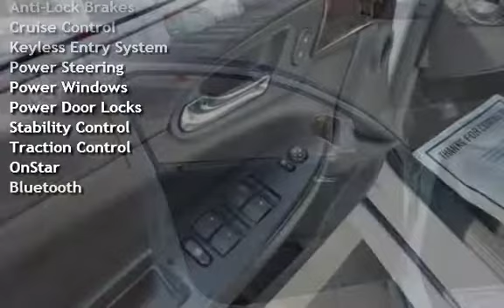2012 Chevrolet Impala LS for sale in Burlington, NJ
Presented in Summit White, our 2012 Chevrolet Impala LS offers plenty of space for all of your friends with ultimate comfort and performance. At the heart of this sedan is a 3.6 Liter V6 that churns out 300hp while paired with a smooth-shifting 6 Speed Automatic. You are rewarded with near 30mpg on the highway along with a composed ride and great handling.

Check out the 16 inch alloy wheels and automatic headlights on this Impala LS. Inside the spacious cabin you'll find straightforward technology and easy to use features. Key-less entry, cruise control, full power accessories, air-conditioning, a six-way power driver seat, and a leather-wrapped steering wheel make every ride feel first class. You'll also appreciate OnStar, Bluetooth and a six-speaker sound system with a CD player, satellite radio and an auxiliary audio jack.

Drive confidently in your Impala secure in the knowledge that it has been carefully engineered with anti-lock brakes, traction and stability control, OnStar telematics, front side airbags and side curtain airbags to help you avoid and manage challenging driving situations. A great combination of style, quality, and space, this Impala is an excellent choice for you!